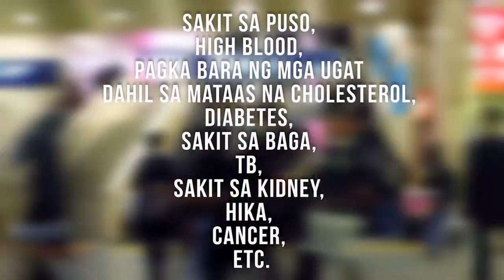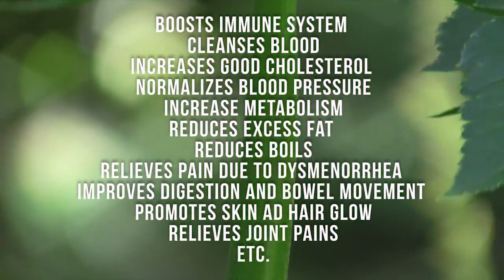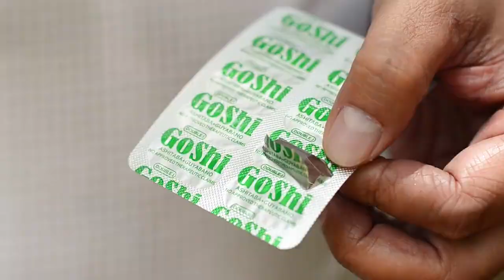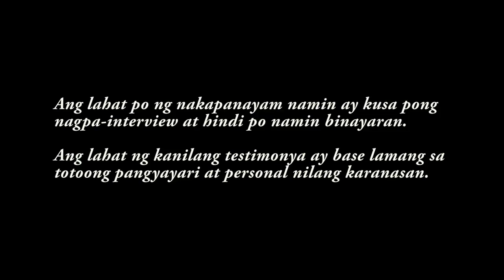GoShi (Guyabano & Ashitaba) Capsules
MAY KILALA ka bang may sakit sa puso, high blood, pagkabara ng mga ugat dahil sa mataas na cholesterol, diabetes, sakit sa baga, TB, sakit sa kidney, hika, cancer, myoma, goiter, AT IBA PANG MALALANG SAKIT?

From the makers of Essensa Buah Merah Mix Juice, we are proud to present another amazing product.

🌿 Benefits of ASHITABA
✔︎ longetivity
✔︎ rich source of phytochemicals
✔︎ great antiviral and antibacterial healing herb
✔︎ can be used both internally and externally to heal, restore and provide a long and healthy life
✔︎ rich in iron, calcium for strong bones, potassium and improves heart health
✔︎ provides fiber for production of Probiotics
✔︎ proteins to build strong muscles and chlorophyll for healing
✔︎ anti-tumor, anti-oxidant, and anti-diabetic
✔︎ anti-inflammatory effects
✔︎ high concentration of vitamin B12

🍈 Benefits of GUYABANO
✔︎ ability to protect against cancer
✔︎ reduce side-effects of chemotherapy
✔︎ effective in attacking and destroying malignant cells
✔︎ not only a threat to cancer cells, but also leaves healthy cells alone
✔︎ effective for prostate and pancreatic cancers
✔︎ alleviates pain stemming from arthritis, joint and back problems, and rheumatism
✔︎ prevents urinary tract infections
✔︎ migraine and headache relief
✔︎ may help with anemia
✔︎ prevents constipation
✔︎ bone health
✔︎ prevents leg cramps

✔ Visit Our Office/Store ➨ Essensa Naturale Pampanga Depot, Unit 4 Pedmar Bldg. (Dept. of Agrarian Reform), Dolores Junction, City of San Fernando (Intersection), Pampanga (besides Skygo & Kantina, infront of LBC)
✔ Office Hours ➨ Monday to Saturday (10am to 7pm)
✔ ☎ Call/Text/Viber Look for Mr. Lee or Ms. Kristine
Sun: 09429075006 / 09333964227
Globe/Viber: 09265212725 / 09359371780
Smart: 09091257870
✔ We Ship Nationwide & Abroad via LBC, JRS, PHLPOST.